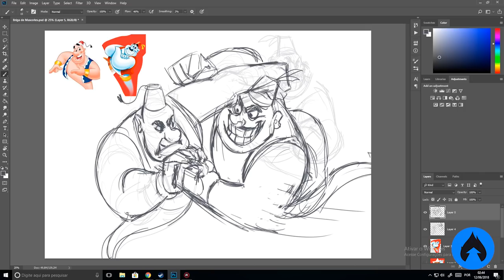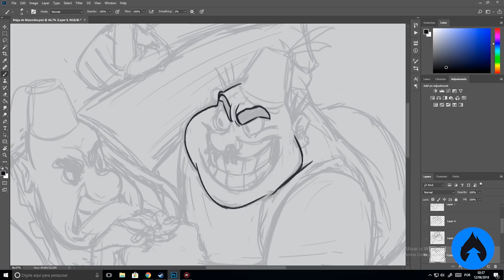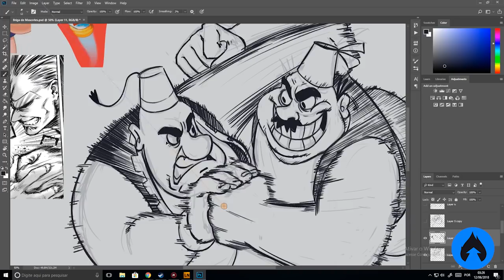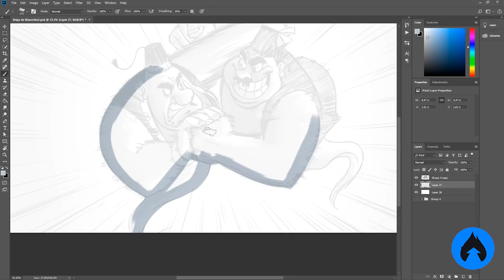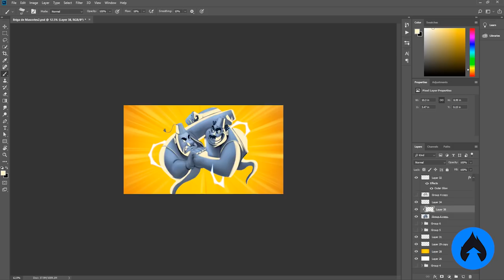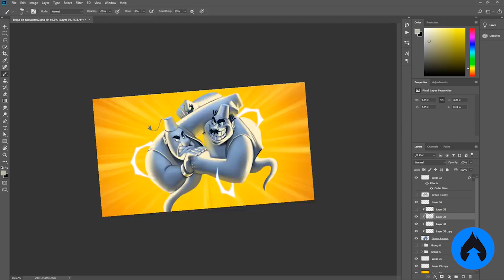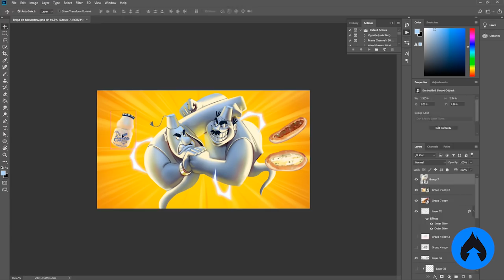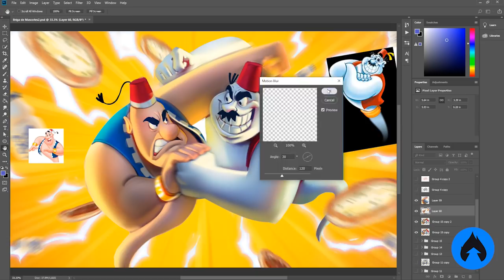QUEM GANHA? CHAMYTO vs HABIB'S! - TRETA DE MASCOTES!